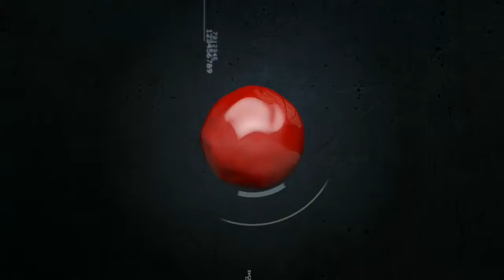iRacing - C Class @ Phoenix! Top Split Caution Fest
I can't wait for this week to be over.  Between all the cautions, and everyone complaining about the dog leg, I'm ready (as I'm sure everyone is) for a new track.